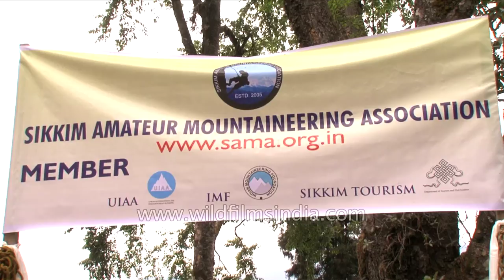Mountain Hardwear tents and Millet equipment for sale in the eastern Himalaya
Mountain Hardwear brings elevated performance to men's & women's clothing, jackets, tents, sleeping bags, backpacks, equipment, gear and accessories.

Mountain Hardwear, founded in 1993, is a California (USA) -based company that manufactures high-end outdoor clothing, backpacks, sleeping bags, tents, and gloves. Columbia Sportswear purchased Mountain Hardwear in 2003. The company is headquartered in Richmond, California.

In 1993, a small group of former employees of Sierra Designs decided to form Mountain Hardwear. In addition to working in the outdoor industry, the Mountain Hardwear founders were avid outdoors people themselves and included Jack Gilbert, Paul Kramer, Mike Wallenfels, Paige Boucher, Ingrid Harshbarger, Claranne Knittel, Roberta Hernandez, Alan Tabor, and John Cumming. Newly formed Mountain Hardwear had the challenge of bringing technologically-advanced products together to form a product line.

Mountain Hardwear's first sponsored athlete, Ed Viesturs, the first American to climb all fourteen 8,000 meter peaks (8000ers), helped develop several of the company's products. Two of those original products are still in the line today: the Exposure Parka  and the down-filled Sub Zero Jacket. Viesturs no longer endorses Mountain Hardwear equipment.

The company currently has over 90 people in their California office, more than 35 sales reps and associates across the United States and Europe, and representatives in Canada, Asia, South America, Australia, and New Zealand.

Mountain Hardwear opened its first retail location in Portland, Oregon in April 2008. A Seattle, Washington retail store opened on December 5, 2008.

Source : Wikipedia